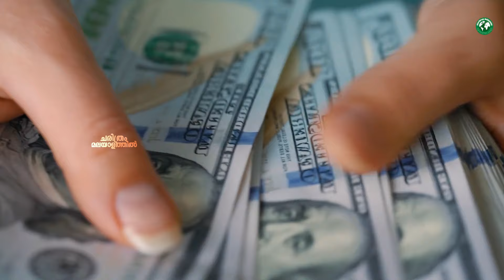അഗ്നി പർവ്വതത്തിൽ അകപ്പെട്ട ഗ്രാമം - ഗവേഷകർ ഒന്നടങ്കം ഞെട്ടി | Vesuvius: Uncovering the History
Join us as we explore the real history of Mount Vesuvius, one of the world's most famous volcanoes. Learn about its ancient eruptions, the impact on nearby civilizations, and the remarkable archaeological discoveries that continue to shed light on its storied past.

പോംപെയെ തകർത്ത വെസൂവിയസ് ചരിത്രം പറഞ്ഞത് പച്ച കള്ളം  | Mount Vesuvius: Uncovering the True History